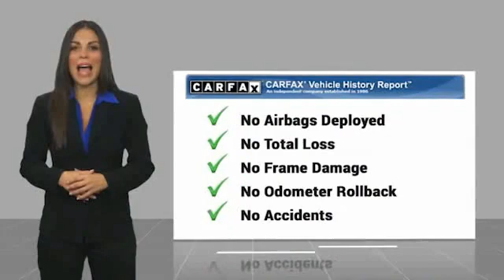2016 Nissan Rogue Asheville NC PC769535A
2016 Nissan Rogue SL

Recent Arrival! CARFAX One-Owner. 2016 Nissan Rogue SL Magnetic Black **Available at Fred Anderson Nissan of Asheville. Call us today at **, *Still Under Factory Warranty**, * FREE OIL CHANGES!, LOCALLY OWNED AND SERVICED!, Aux Audio Input, Alloy Wheels, Power Driver Seat, Bluetooth, Keyless Entry, Back Up Camera.AWD CVT with Xtronic 2.5L I4 DOHC 16V 25/32 City/Highway MPG Odometer is 9309 miles below market average!Awards: * 2016 KBB.com 10 Best SUVs Under $25,000Qualifying Non-Certified Used Nissans bought here and serviced at a FAMILY STORE receive our FULL ANDERSON FAMILY PLAN at NO COST to YOU! Our full family plan includes: 3-Day Vehicle Exchange*Lifetime Oil Changes*Lifetime Service Loaners (with $300+ Service)*Lifetime Car Washes(with Service)*MUCH MORE! (Value exceeds $1,000 in first years of ownership) Call us at , go or visit us at Fred Anderson Nissan of Asheville - 629 Brevard Rd Asheville, NC 28806 to learn more! Our # 1 goal is to help you find the vehicle you love at a price you can afford wrapped in a deal you don't want to walk away from. All prices exclude tax, tag, license, title, and registration for your state; NC inspection (up to $30 on used vehicles), and admin ($699) fees. All vehicle internet pricing is subject to change and requires standard financing through NMAC. From time to time in the transfer of data on the internet there are errors, the dealer is not responsible for errors in advertised price. See dealer for complete details.Welcome to Fred Anderson Nissan of Asheville - We're so happy you're here! Whether you stopped by because you are looking for a reliable, honest Nissan dealership in NC, or you're just browsing for your next dream car, we are ready and willing to do whatever we can to help make your experience a truly exceptional one. We typically stock over 300 new and 100 used vehicles DAILY and work with over several different banks to help ensure you get your best deal! (P